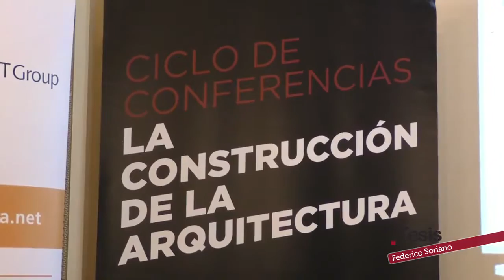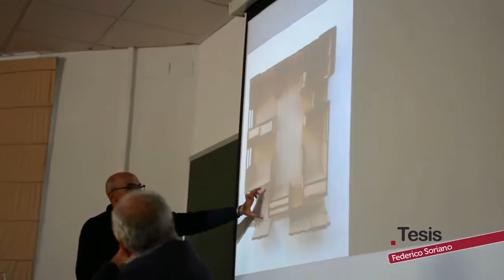FEDERICO SORIANO, UNA ARQUITECTURA PARA TODOS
Lejos de la grandilocuencia y el espectáculo del que hace gala cierto tipo de arquitectura en la actualidad, la obra de Federico Soriano hunde sus raíces en un impecable hacer profesional aderezado con grandes dosis de humanismo y compromiso social. Desde hace ya muchos años, Soriano compagina el desempeño de su profesión, desde el que ha legado obras tan importantes como el Palacio Euskalduna de Bilbao, con su faceta de docente, investigador y responsable de publicaciones tan reseñables como la revista Fisuras de la cultura contemporánea. Tras su paso por el ciclo de conferencias “La construcción de la Arquitectura”, organizado por el Colegio Oficial de Arquitectos de Málaga, hoy en Tesis charlaremos sobre la profesión con este arquitecto culto, libre e imposible de etiquetar.